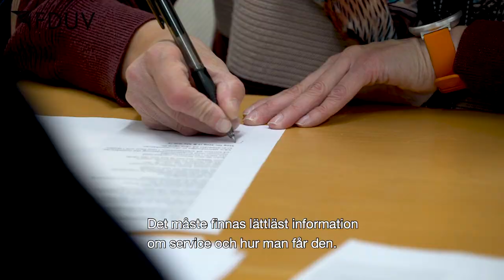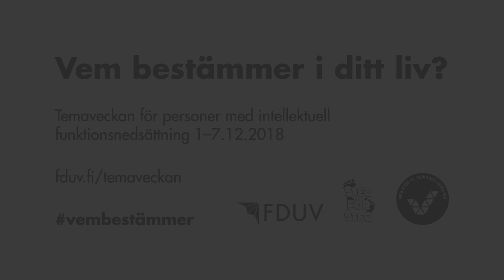Temaveckan: Vem bestämmer i ditt liv?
Temaveckan för personer med intellektuell funktionsnedsättning 1–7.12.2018 lyfter fram rätten att leva självständigt och att delta i samhället (artikel 19 i FN:s funktionshinderkonvention). I videon får du ta del av Steg för Stegs uttalande inför temaveckan. Temaveckan för personer med intellektuell funktionsnedsättning ordnas årligen 1–7.12 av Kehitysvammaisten Tukiliitto, Me Itse ry, FDUV och Steg för Steg rf. Läs mer på